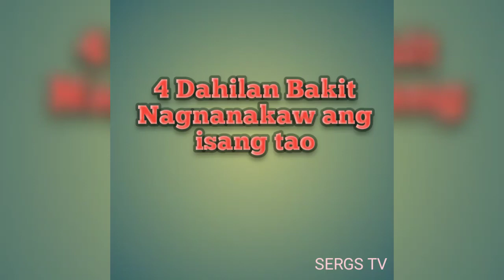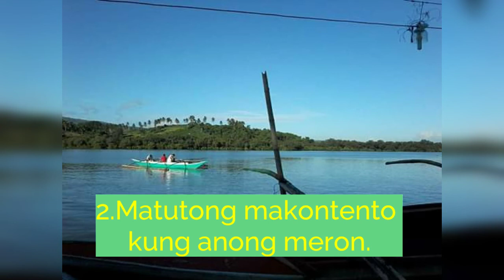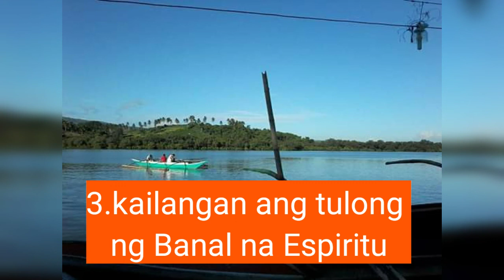Apat na Dahilan ng Pagnanakaw/4 Reason why a person steal.Atin alamin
Makatulong na nawa po itong vedio sa atin.